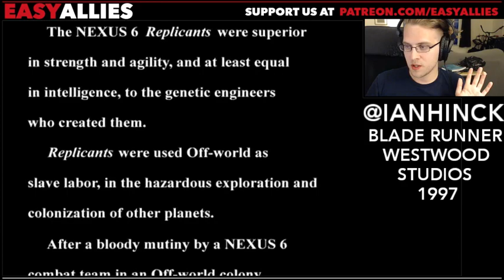Ian Plays Blade Runner (Pt 1) - Ian Enhance!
Who knew the sci-fi film was eventually made into a point-and-click adventure? Ian was on the case back in the day and breaks out his old disc to enhance the experience for everyone else.